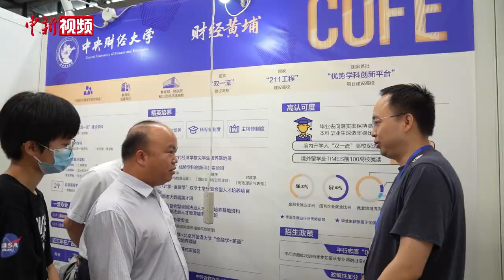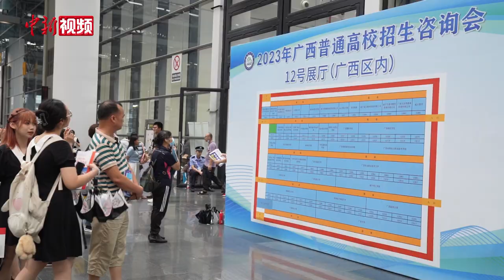“就业”成广西考生填报志愿关注焦点 院校背靠“大树”设专业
6月25日至26日，广西普通高校招生咨询会在南宁市举办，包括北京大学、清华大学、武汉大学、中山大学等双一流高校在内的350所广西区内外高校参会。咨询会上，考生更关注就业前景以及未来的考研和留学等学业规划，院校则调研行业前景，考察本地所具备的资源，背靠这些“大树”增设新专业，应对考生需求打消疑虑。